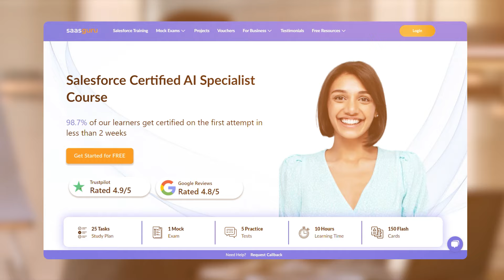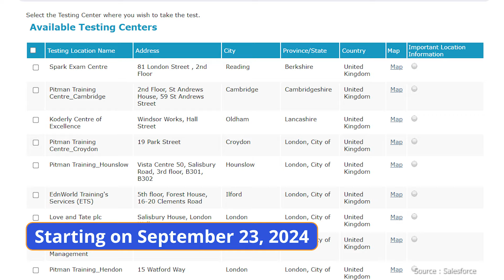How To Get Your FREE Salesforce AI Certifications? – Step-by-Step Guide | saasguru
🚀 Free Salesforce AI Certification | Start Your AI Journey Today! 🚀

In this video, we dive into an exciting opportunity for anyone looking to boost their career with in-demand AI skills. As AI continues to revolutionize industries, having the right knowledge is crucial for staying competitive. Salesforce is now offering FREE AI Certifications, starting from September 23, 2024, to help bridge the AI skills gap and create more opportunities for learners worldwide. 🌍

🎁🚀 Sign Up for saasguru’s FREE Salesforce AI Specialist Certification Prep Program plus Mock Exam,

Whether you’re just starting out or already have some experience, this certification program is designed to help you succeed in an AI-driven future.

💡 Why AI Certification? AI is transforming industries like finance, healthcare, and manufacturing, driving efficiency and decision-making. However, many professionals feel underprepared to harness the full potential of AI tools. Salesforce's free AI certifications, including the AI Associate and AI Specialist, are designed to fill this gap by providing hands-on knowledge and practical experience to tackle real-world business challenges.

🎓 What You'll Learn in the FREE Certification Prep Program: saasguru offers a FREE Salesforce AI Specialist Certification Prep Program, including a Mock Exam to help you prepare for the official certification. Here’s what the program covers:
1. Salesforce Einstein Features: Understand key AI concepts like large language models (LLMs) and prompt engineering.
2. AI Model Customization: Learn how to configure, test, and refine Einstein features.
3. Salesforce Configuration: Discover how to seamlessly integrate AI within the Salesforce ecosystem.
4. Data Management & Governance: Explore ethical AI practices, data preparation, and model training.
5. AI Implementation Strategies: Identify how AI can drive business growth and innovation.

📅 How to Get Started with Your Free Certification:
1. Create a Trailhead Account: Sign up for a free account on Salesforce Trailhead.
2. Enroll in AI Training Courses: Access free courses that cover both foundational and advanced AI concepts.
3. Take Practice Exams: Test your knowledge before attempting the certification exam.
4. Schedule Your Exam: From September 23, 2024, schedule your free AI Associate or AI Specialist exam via Trailhead.

🚀 For detailed information and to sign up for saasguru’s FREE Salesforce AI Specialist Certification Prep Program plus Mock Exam,

🎯 Why This Certification Matters: With AI skills in high demand, this is a valuable chance to stand out in industries like finance, healthcare, and beyond. Completing these certifications can greatly improve your job prospects and help you stay competitive as the workforce increasingly shifts towards AI integration.

💡 Stay Ahead of the Curve! Don’t miss this unique opportunity to upskill and earn a Salesforce AI certification for FREE!